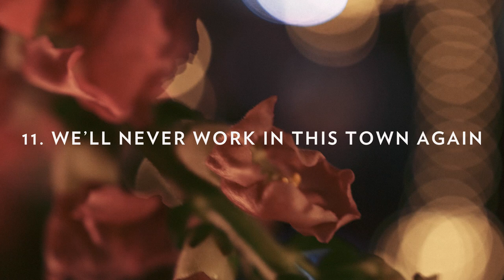We'll Never Work in this Town Again!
In October 2016, Paul Dempsey and his band spent an afternoon in Melbourne's legendary Sing Sing Recording Studios to play a live set of songs from Paul's second solo album, 'Strange Loop' as well as a few other favourites.

Paul Dempsey - Vocals and guitar
Patrick Bourke - Bass guitar and backing vocals
Adrian Stoyles - Guitar, keyboards and backing vocals
Olympia - Guitar, keyboards and backing vocals
Shannon Vanderwert - Drums and backing vocals

Recorded live and mixed by Clinton Kraus
Filmed and Directed by Alex Badham
Flowers and Set decoration by Cecilia FoxSubscribe to Paul Dempsey's YouTube channel